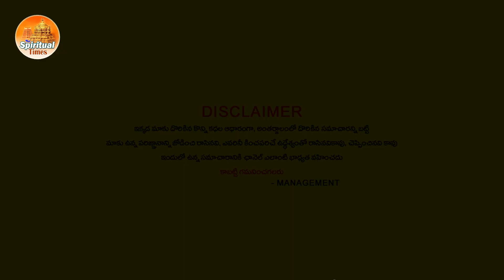మేషరాశి వాళ్లకు నవంబర్ 11వ తేదీన చాలా రోజుల తర్వాత..జరగబోయేది మీరే చూడండి!!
Thank you all for “Clicking” our “Video” and welcome to “The Spiritual Times” Channel.